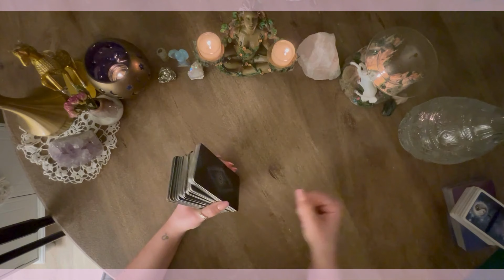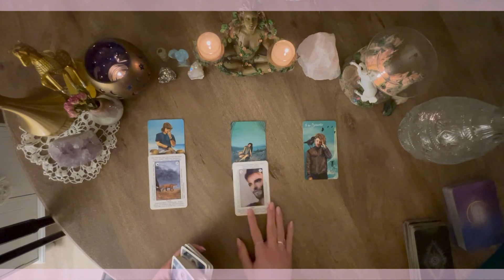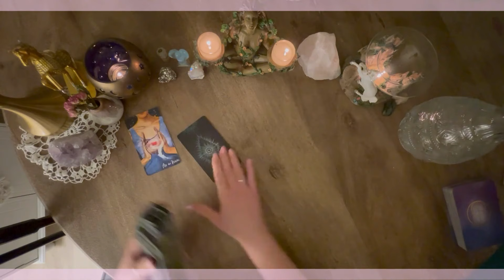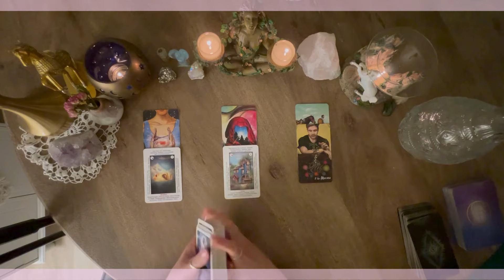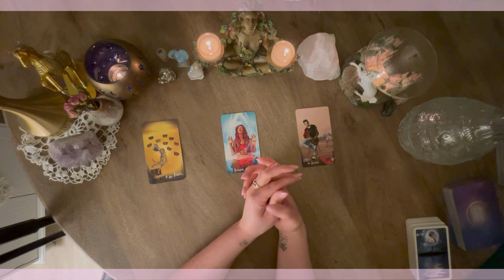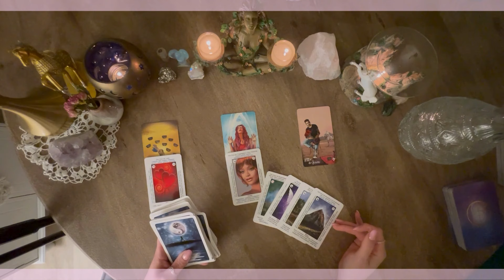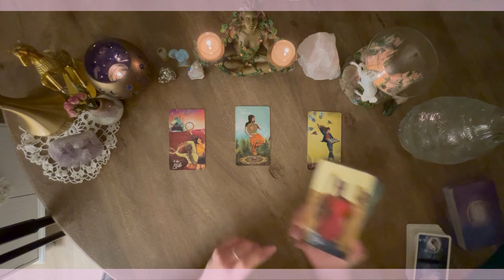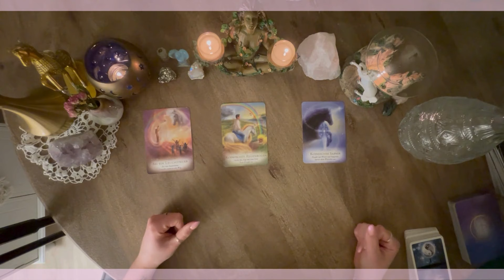Wochenbotschaft Wassermann♒️ Zwillinge♊️ Waage♎️ WEGWEISER | auf dem Weg ins Glück!!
Hallo liebe Luftzeichen!
Eure Tarot Botschaft für die kommende Woche vom 25.03 bis zum 31.03.